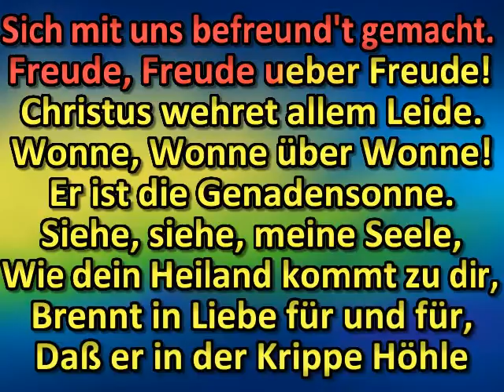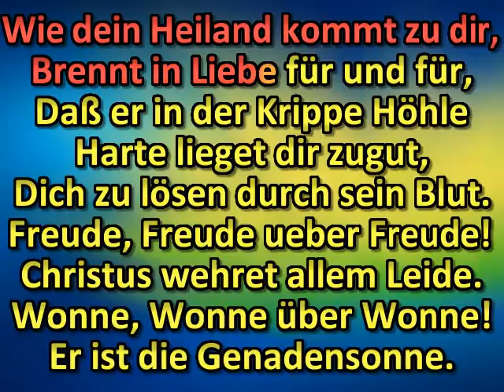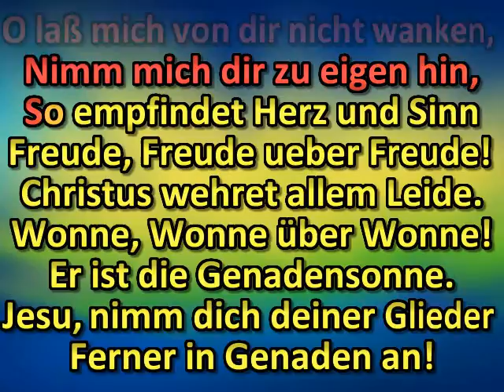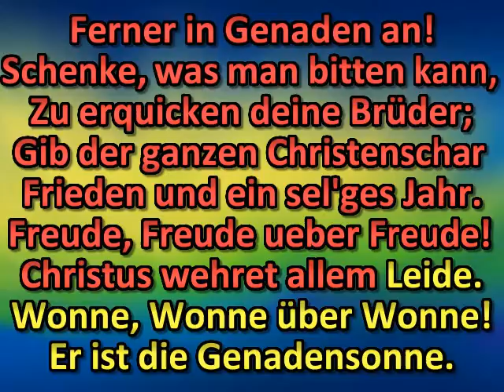Freuet euch, ihr Christen alle!